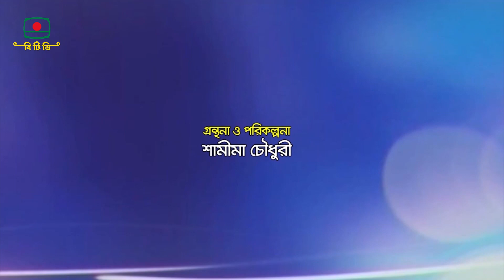স্বাস্থ্য বার্তা - করোনা পরবর্তী জটিলতা এবং রিহ্যাবিলিটেশন - স্বাস্থ্য বিষয়ক অনুষ্ঠান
স্বাস্থ্য বিষয়ক অনুষ্ঠান - “স্বাস্থ্য বার্তা”
উপস্থাপনা - ডা. তানিয়া রহমান মিতুল

আজকের বিষয় - করোনা পরবর্তী জটিলতা এবং রিহ্যাবিলিটেশন
অতিথি: অধ্যাপক ডা. শাহাদাত হোসেন রিপন, বিভাগীয় প্রধান এবং অধ্যাপক ফিজিক্যাল মেডিসিন বিভাগ, রিহ্যাবিলিটেশন, ভাইস প্রিন্সিপ্যাল শহীদ সোহওয়ার্দী মেডিকেল কলেজ ও হাসপাতাল।

গ্রন্থনা ও পরিকল্পনা: শামীমা চৌধুরী
প্রযোজনা: গোলাম মোর্শেদ
প্রচার:  ১২ জুলাই ২০২১

Health Program - “ Shastho Barta (Health Message)”
Presentation - Dr. Tania Rahman Mitul

Today's topic - Corona subsequent complications and rehabilitation
Guest: Professor Dr. Shahadat Hossain Ripon, Head of Department and Professor, Department of Physical Medicine, Rehabilitation, Vice Principal, Shahid Sohwardi Medical College and Hospital.

Writing and planning: Shamima Chowdhury
Production: Golam Morshed
Broadcast:  12 July 2021